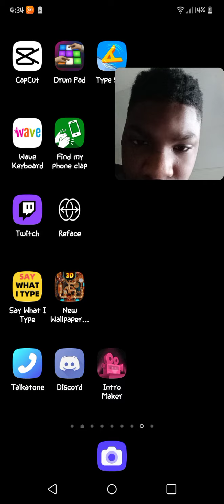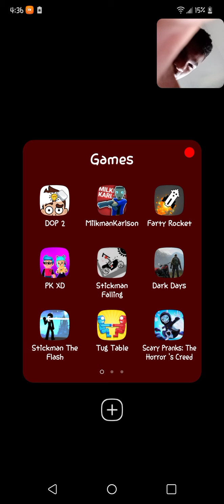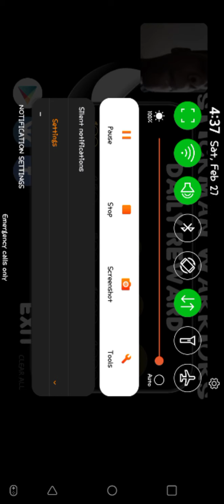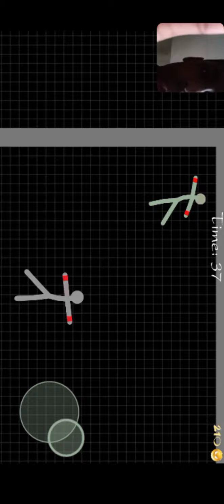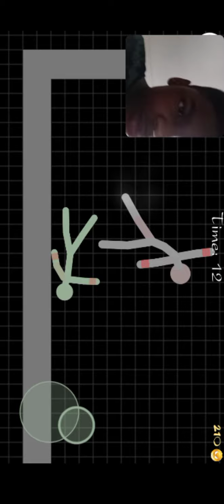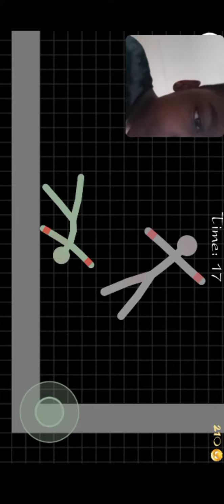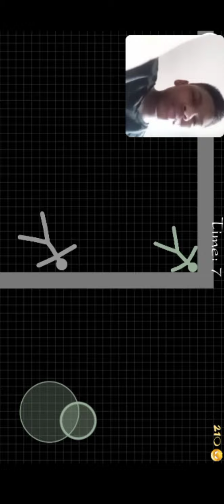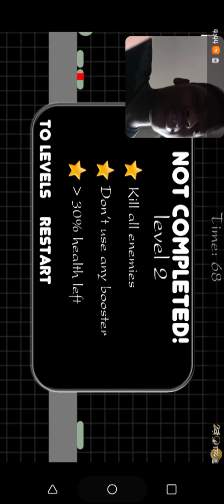watch me suck at: stickman warriors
this video has no sound so um yeah